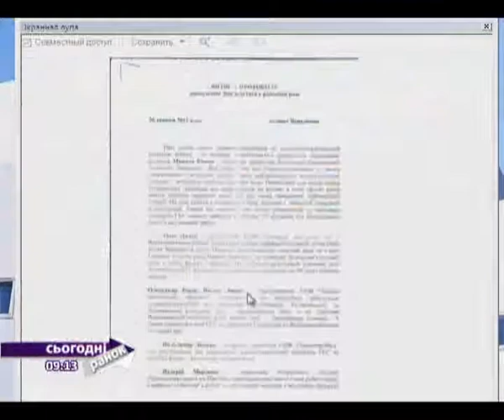Врятуйте Чорний Черемош